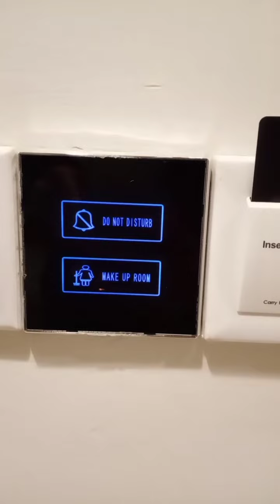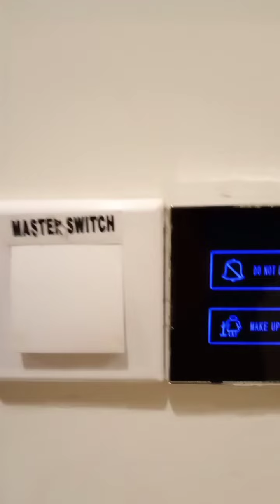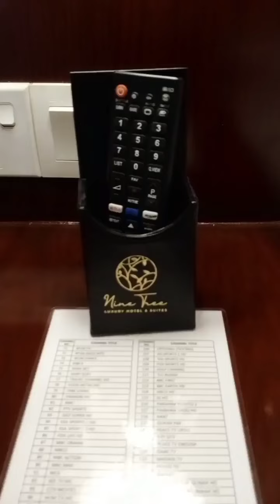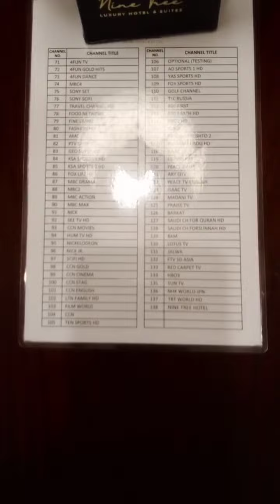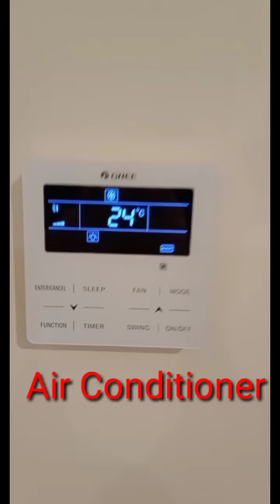Nine Tree Luxury Hotel and Suites Room Tour | Part 1 | Atif Ali Ch Official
Nine Tree Luxury Hotel and Suites Room Tour
Room Tour